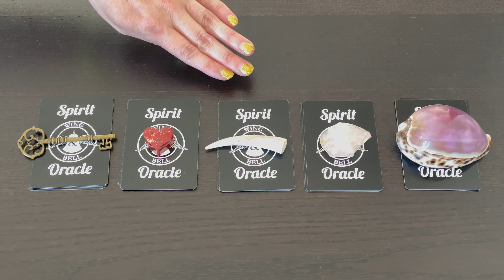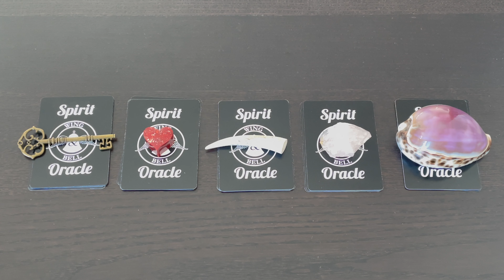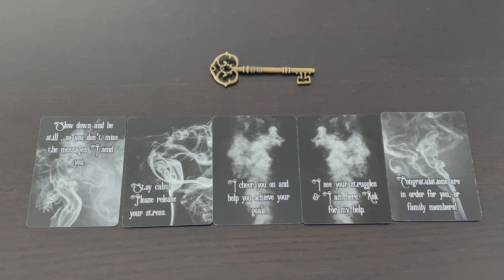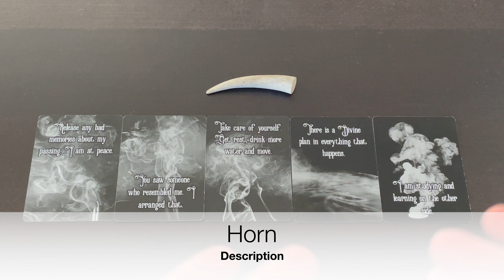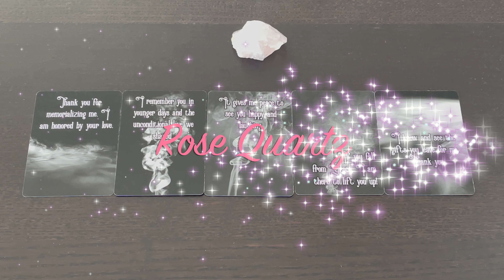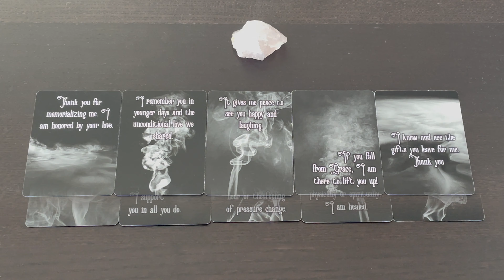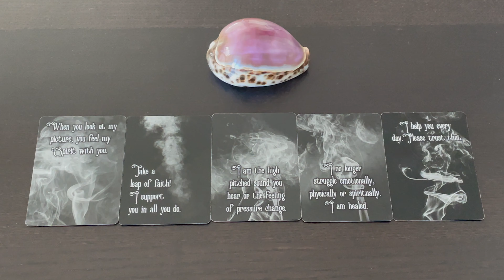Messages From A Loved One That Has Passed On ☽☉☾ PICK-A-CARD TAROT READING 💕 🔮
CHAPTERS
Introduction 00:00
Deck 1 - Key 01:29
Deck 2 - Heart 05:51
Deck 3 - Horn 10:31
Deck 4 - Rose Quartz 16:22
Deck 5 - Seashell 20:54